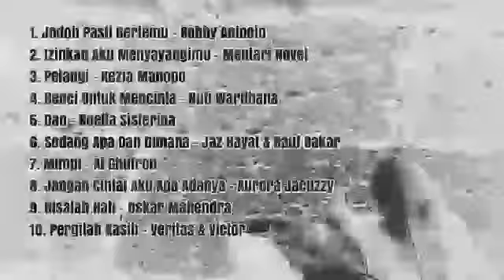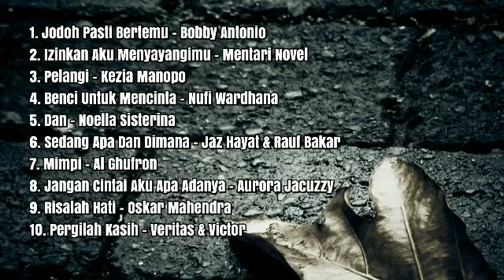Kumpulan Cover Lagu Indonesia Terbaik 2017